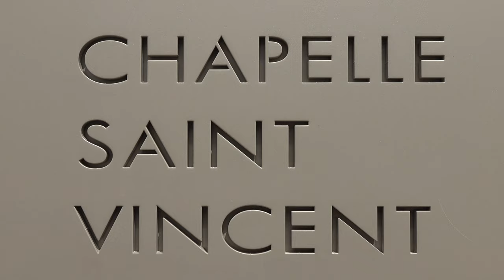Grignan et son château - Grignan castel (Drôme - France)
Nota : Cette vidéo comprend la visite de l’intérieur du château.

Le château de Grignan, dont l'origine remonte au XIIe siècle, est construit sur un piton rocheux dominant Grignan, ce qui lui permet d'être visible de loin. Il fut transformé en forteresse dès le XIIIe siècle par la famille des Adhémar.

Reconstruit au XVIe siècle, François Ier vint le visiter en novembre 1533. C'est au XVIIe siècle, après le mariage le 27 janvier 1669 de François de Castellane-Adhémar de Monteil, seigneur du lieu et de Marguerite de Sévigné, que le château devint le rendez-vous dune société délite. Dans ses salons, la comtesse de Grignan, entourée de prélats, décrivains et de courtisans, paraissait en « vice-Reine de Provence » comme lont appelée certains auteurs. Outre les lettres immortelles adressées à sa fille, la marquise de Sévigné venait rehausser de tout léclat de son esprit les réunions fastueuses dont lécho se répercutait jusquà Paris. Grignan méritait bien alors le nom quon lui donnait de Versailles du Midi.

Mme de Sévigné étant, depuis Paris, séparée de sa fille, elle entama sa fameuse correspondance, et se rendit à Grignan trois fois pour de longs séjours et y mourut.

Ce serait du château, dont elle aimait "les vues triomphantes" de son immense terrasse, qu'elle écrivit à Jean Racine le fameux "Ici, nos nuits sont plus belles que vos jours"...

Toutes les fêtes luxueuses avaient ruiné le Comte de Grignan, et lorsquil mourut le 30 décembre 1714, tous les biens furent vendus.

Un gentilhomme dorigine piémontaise le comte Félix de Muy acquit le château avec ses dépendances. Le neveu du comte Félix de Muy, le général comte de Muy, ayant été déclaré émigré, le district de Montélimar, par arrêté du 11 nivôse an II (31 décembre 1793) ordonna la démolition du château. Pendant les premières années qui suivirent la destruction du château, le vandalisme fit rage au milieu de ses ruines.

Léopold Faure, acquit le château le 8 juillet 1838 et se mit à lœuvre pour sauver ce quil en restait. Après sa mort, le comte Boniface de Castellane sen rendit acquéreur le 19 décembre 1902. Le château fut finalement reconstruit au début du XXe siècle à l'identique grâce aux soins de Marie Fontaine qui lacheta le 2 novembre 1912 et qui mit toute sa fortune pour restaurer cet édifice, haut lieu de l'histoire régionale. Actuellement le château est la propriété du conseil général de la Drôme.

La visite permet de découvrir des pièces remarquables : tapisseries d'Aubusson, cabinets d'apparat, plan de Rome.

Dès la première cour intérieure on a devant soi, formant l'angle oriental de la façade restaurée, dite de François 1er, une tour légèrement en relief : la tour Sévigné. Elle est à deux étages et en pur style Renaissance original du XVIe siècle. Le premier étage était occupé par le cabinet de travail de Madame de Sévigné d'où son nom. La tour échappa au vandalisme et Léopold Faure la fit immédiatement consolider et réparer.
(wikipedia)